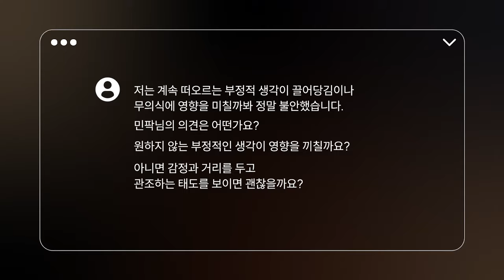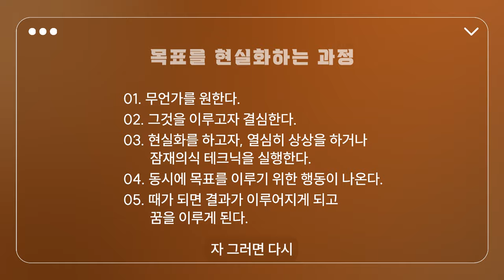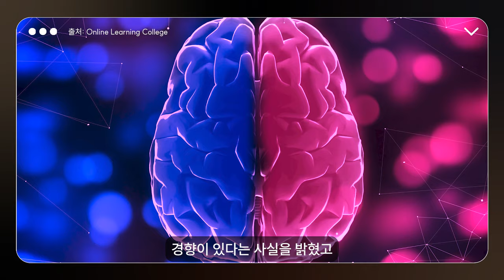부정적인 생각이 영향을 끼칠까 불안해요